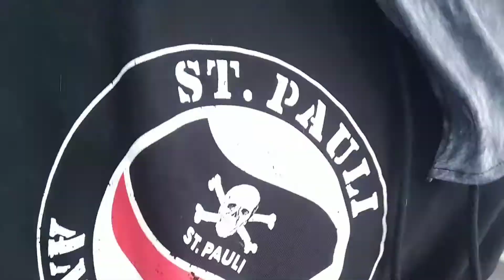Corona Virus sneek out..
Isolation gets boring.. Do a rad.